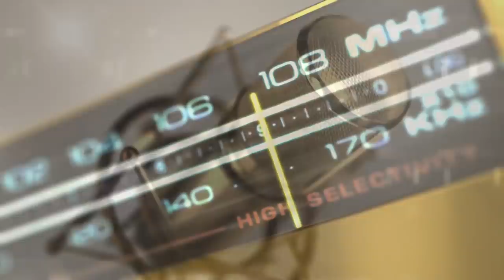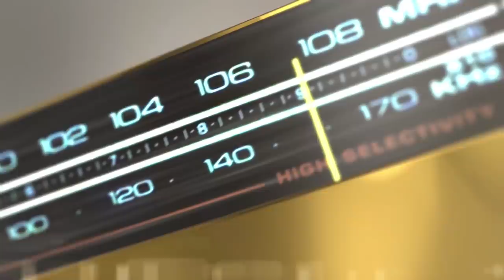Seifu on EBS: Interview with Artist Ismail Hassen (Esam Habesha)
ሰይፉ በኢቢኤስ ከአርቲስት ኢሳም ሀበሻ ጋር ያደረገው ቆይታ | Seifu on EBS: Interview with Ismail Hassen (Esam Habesha)